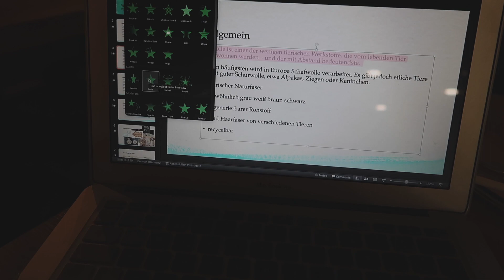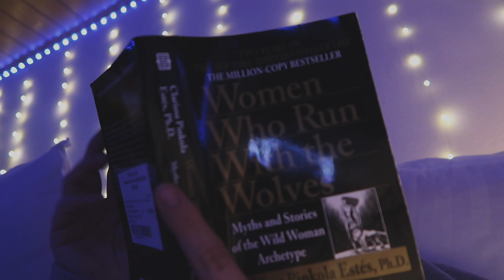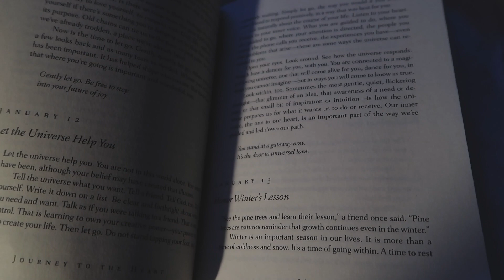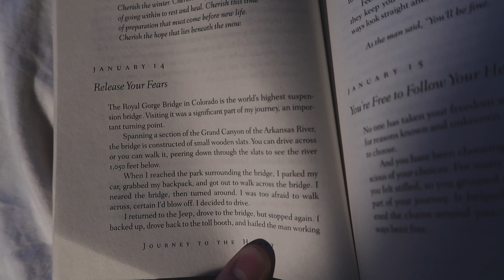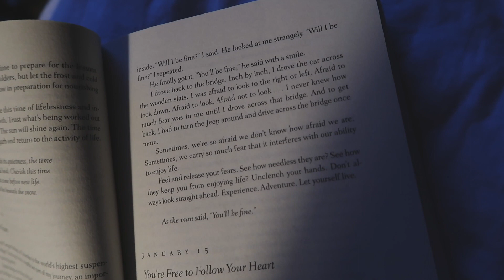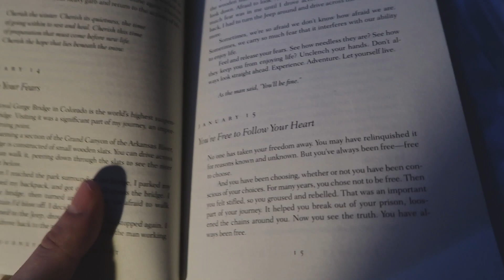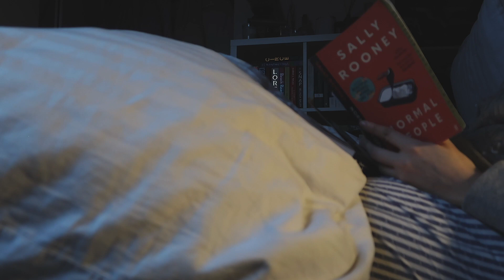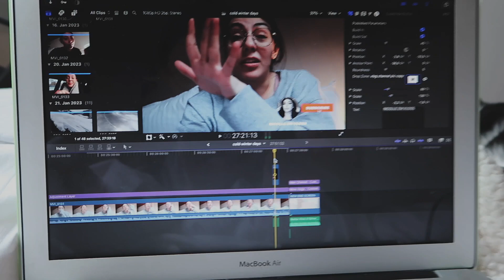2023- getting back to it: coffee shop, moodboards & wellness habits | Nicolle ZM Vlogs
new main channel video coming this week! eeek 🥰🙌🏻

☆ W H A T  I ' M  W E A R I N G + O T H E R S ☆

@Nicolle ZM